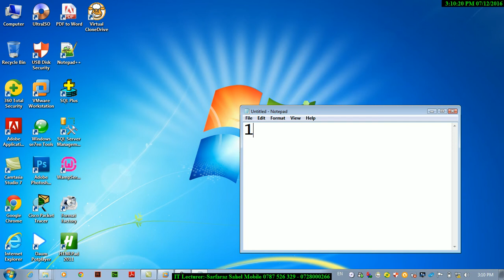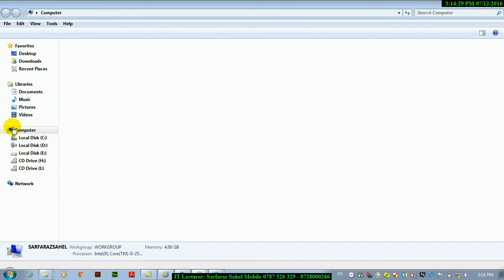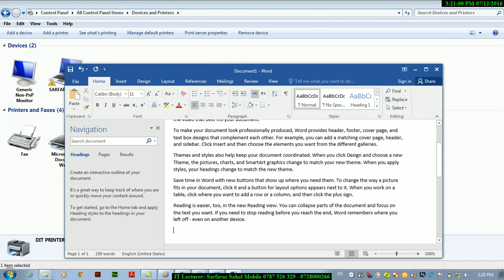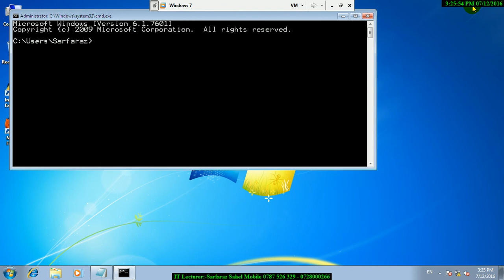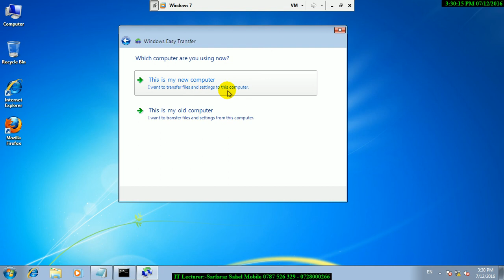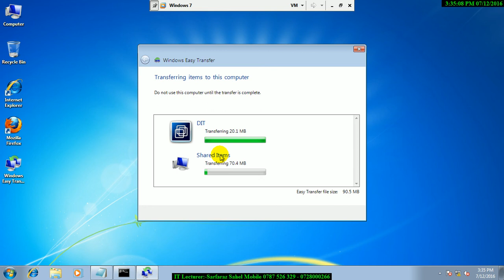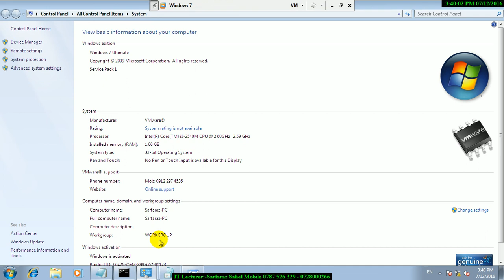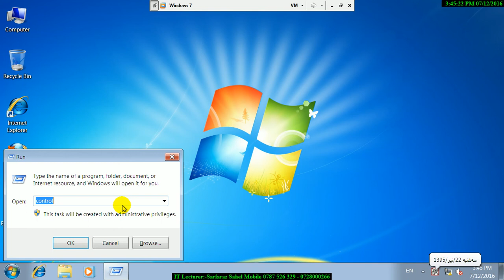آموزش کامل کانترول پنل به زبان دری درس دهم Complete control panel tutorial in Dari, Tenth Lesson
آموزش کامل کانترول پنل به زبان دری درس دهم
Complete control panel tutorial in Dari, Tenth Lesson
دروس ساده و عام فهم کانترول پنل توسط استاد سرفراز ساحل را به شکل رایگان از این چینل دریافت نماید